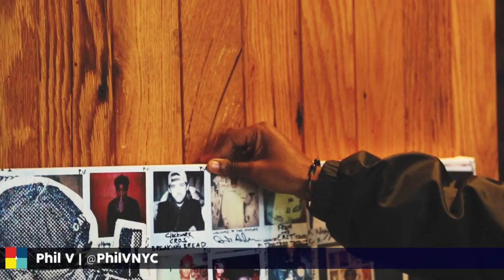Frat Haus Chat - Phil V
FratHausChat with visual artist Phil V, @PhilVNYC pxPV - Music by @THISisBIRTHDAY